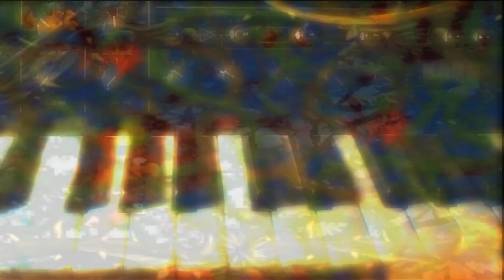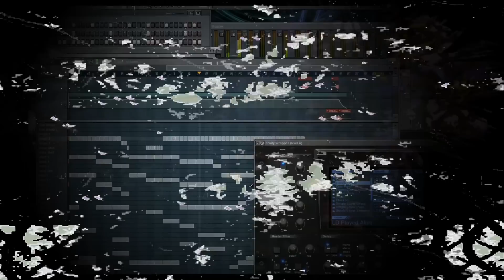[DJ SAVANNA] DKC2 Stickerbrush Symphony REMIX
ドンキーコング2の名曲Stickerbrush Symphonyをリミックスしました。ステージでいうと「とげとげたるめいろ」「スコークスライド」「スクリーチレース」「ロストワールド：アニマルランド！にて４つ目のエリア」です。どうぞ懐かしい時間をお楽しみください。